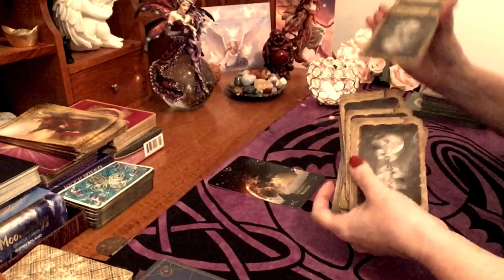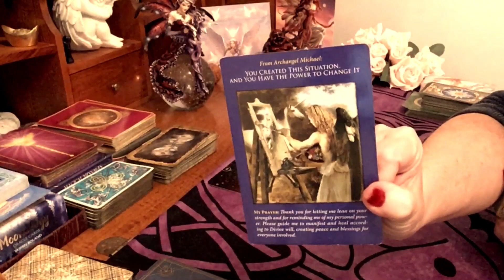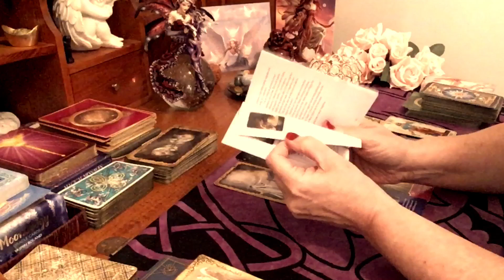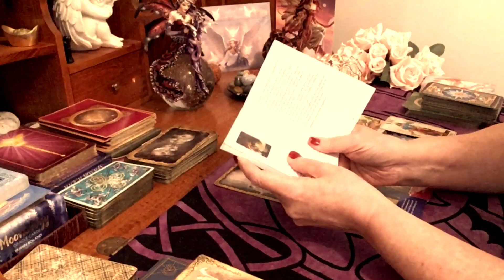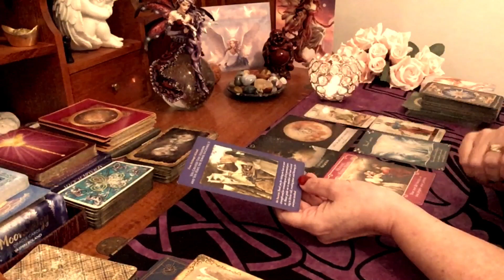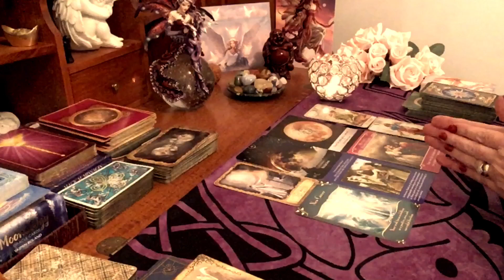Daily Tarot Reading / Angel / Spirit Messages for 12 November 2020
🔮🔮 TO BOOK A 12 MONTH PERSONAL VIDEO READING - it will be either a General Reading or the Love/Relationship reading.

🌎 Facebook VIP Group: Tea With Sophia - see Community Page for details